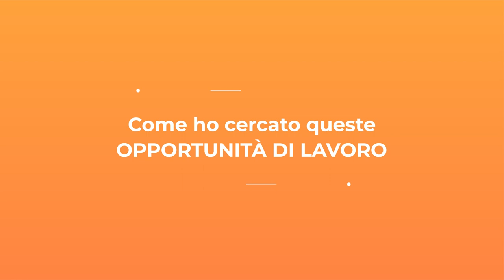Biblioteca dei Futuri Possibili: studiare e lavorare allo stesso tempo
In questo video Giulia Tedesco racconta come concilia il lavoro con lo studio universitario.